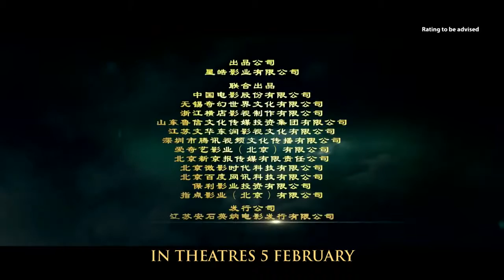THE MONKEY KING 2 Trailer